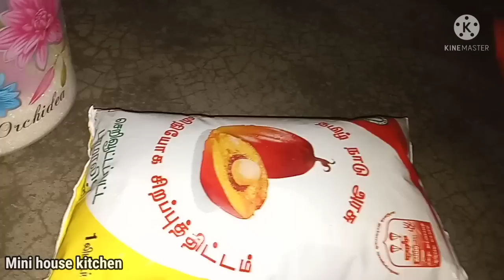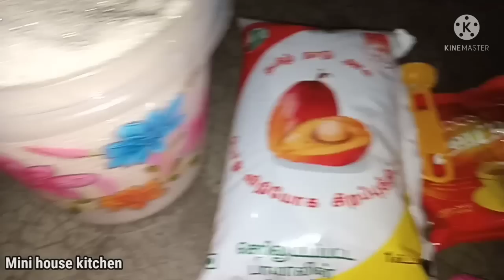Day in my life/Bubbles விட்டு விளையாடலாமா/Mini house kitchen/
Hai friends,

If you have like this video please,